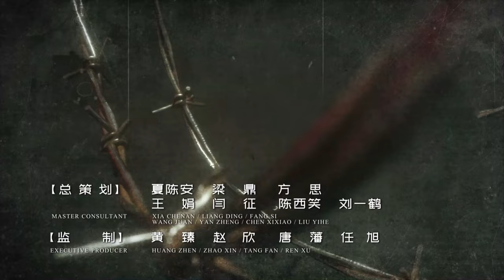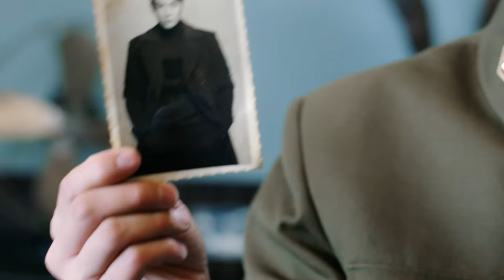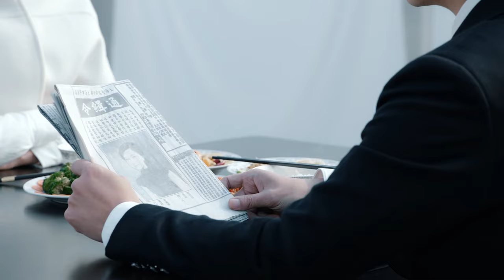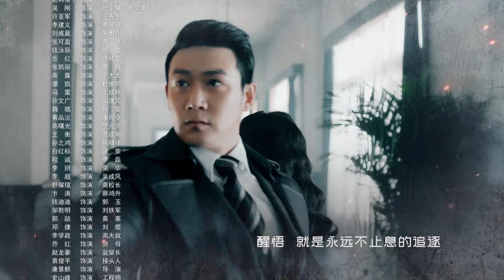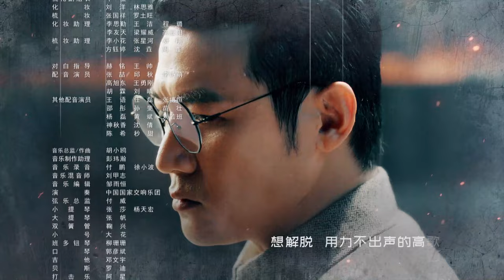【风声】贵翼和方一凡叙旧情《天衣无缝 Spy Hunter》第30集 （徐璐、秦俊杰、陆毅）【欢迎订阅China Zone 剧乐部】